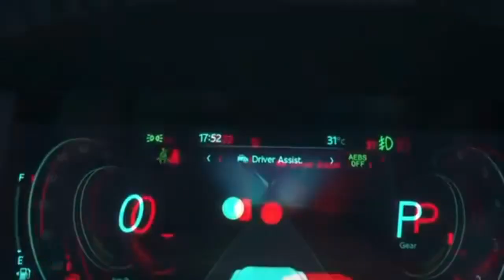Thar 5 Door Roxx Off Roading 🔥😱 | Mahindra Thar Roxx | Off Road King Mahindra Thar Roxx